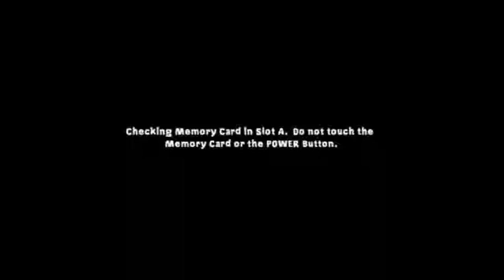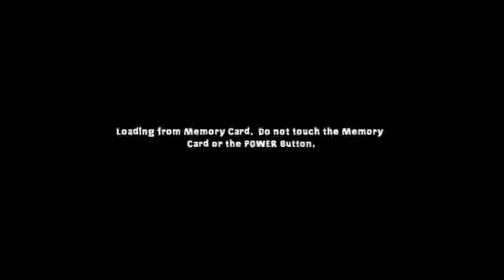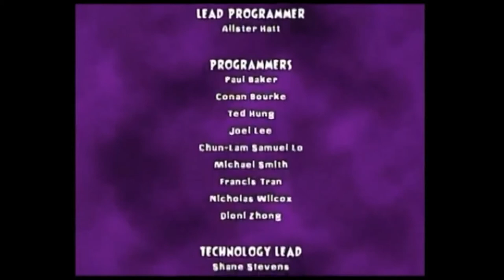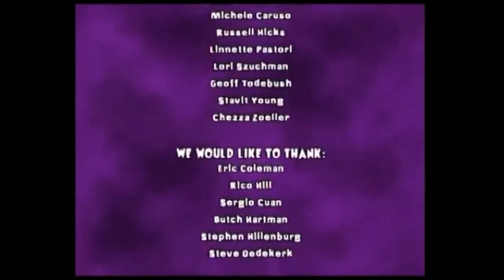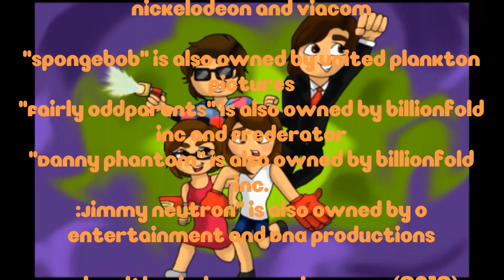"Best Of": Let's Play: Nicktoons Unite! from Ghabulous Ghoti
So, I made a best of video for Ghabulous Ghoti's Nicktoons Unite LP where I sifted through each video made and found what I find to be the best moments. Even though this is a mediocre game, Ghabulous Ghoti and company managed to squeeze enjoyment through their various antics.

Also, it was part of the Gold Ghoti Challenge that allows fans and viewers of his channel to interact by making and submitting various challenges or making a Best of Video for any of his Let's Plays.